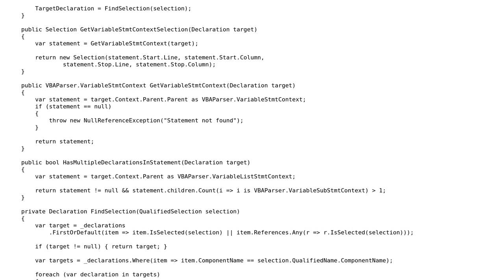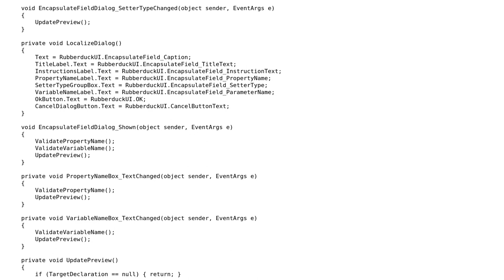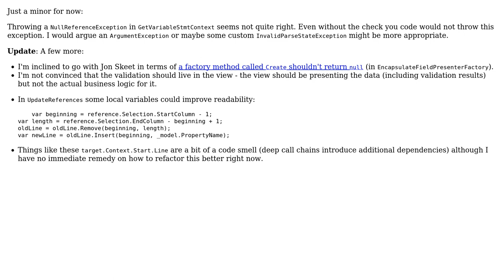The Realtor-duck: Encapsulating Fields with Properties